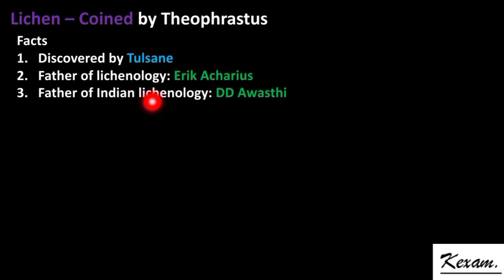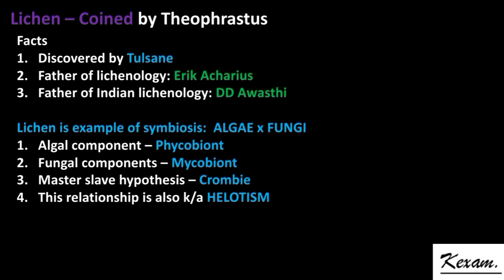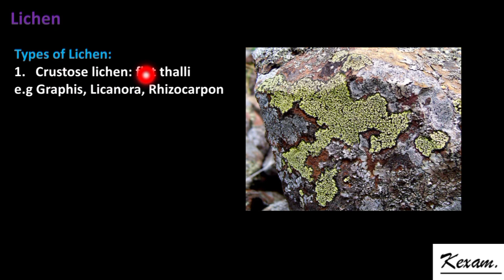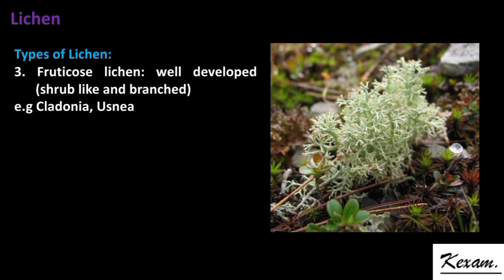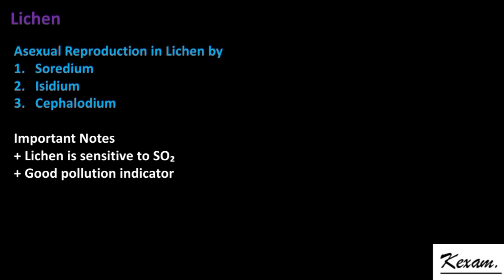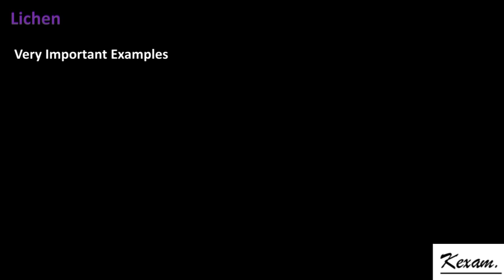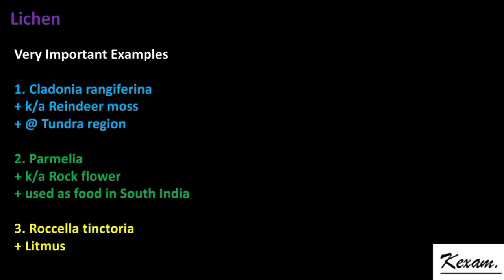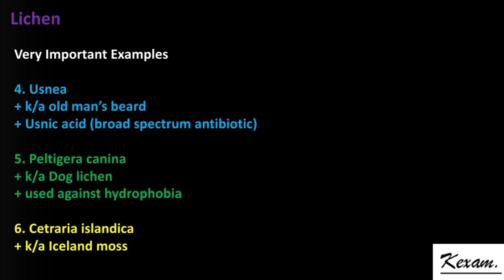Lichen complete notes for tgt pgt neet biology